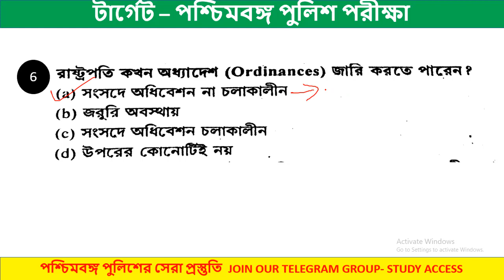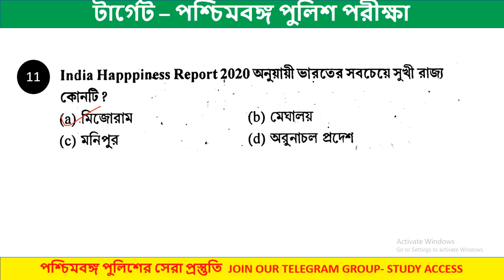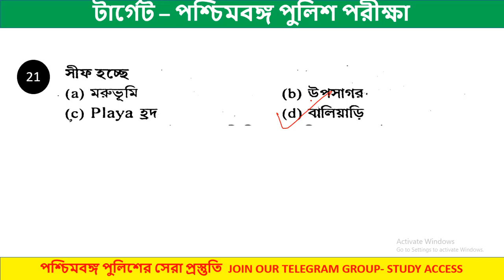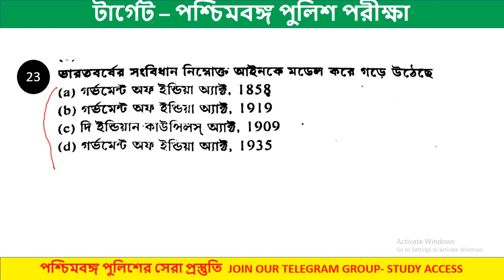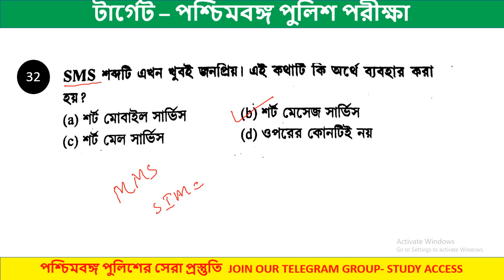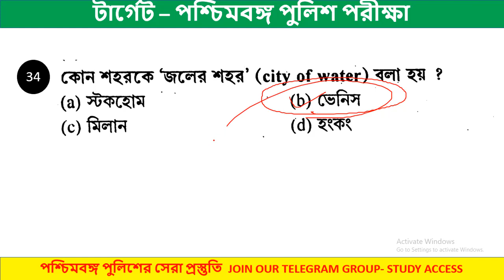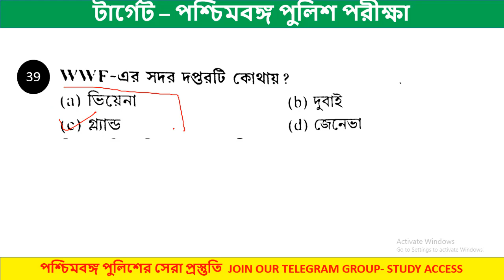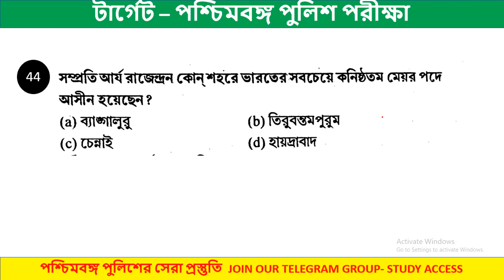GK PRACTICE SET 25 FOR WBP CONSTABLE AND SI PRELIMS 2021